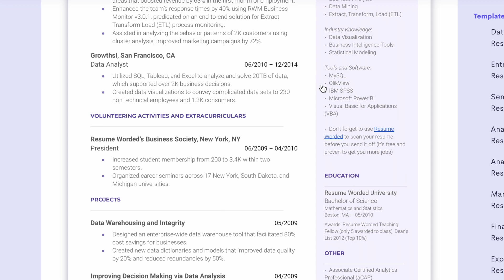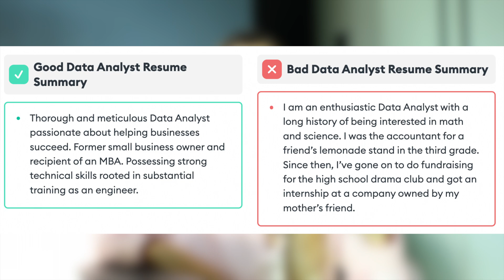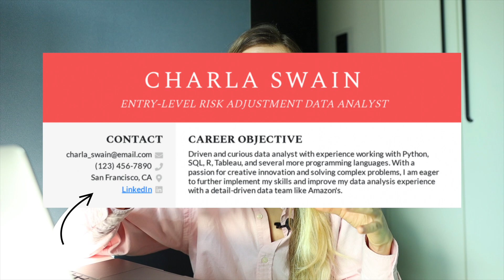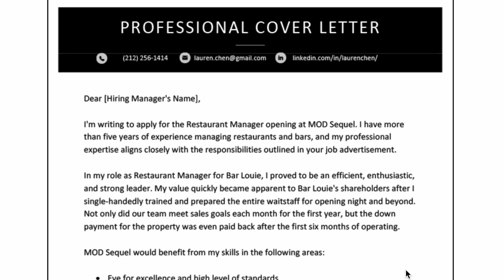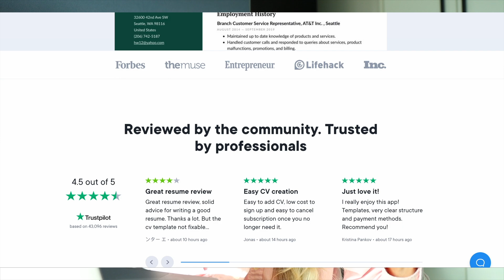How to Get a Job IMMEDIATELY as Data Analyst / Data Scientist | CV, resume tips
Hello ❤️ Today I am talking about your perfect Data Analyst or Data Scientist CV or Resume, giving you some recommendations, a look at its structure, and advice. CV is the first step to getting your dream job!

So, make sure you have created the good one as it is a green line to further interview stages. Keep in mind, if your CV is not attractive enough or not suitable for the applied job position, then you will not be able even to talk to HR.

The next video is going to be about interview stages and the preparation for them!

I hope this video will help you to make the first step in getting your DA or DS job!

Time Codes:
00:00 - Hello
00:10 - This video is about...
00:42 - the demand for Data Analyst skills
01:08 - How to Become Data Analyst
01:20 - Interview stages
01:52 - What is Resume
03:05 - What you need to write
03:24 - Headings
03:46 - What about the photo?
04:20 - contact info
05:24 - education
05:44 - work experience chapter
06:41 - If you don't have DA/DS experience
07:20 - Hack
07:52 - Design tip
08:03 - Projects
08:40 - your DA/DS portfolio
09:29 - Skills
10:01 - Other info
10:13 - Advice
11:22 - Cover Letter
12:14 - LinkedIn profile
12:40 - GitHub
12:59 - Websites for Resume
13:23 - Thank you!